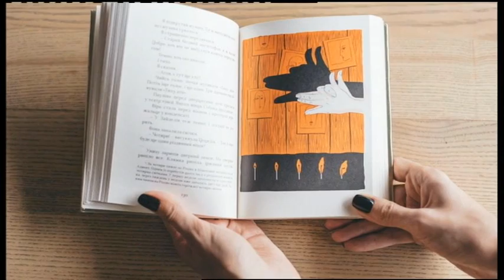15.04.2019. Новини. 17:00